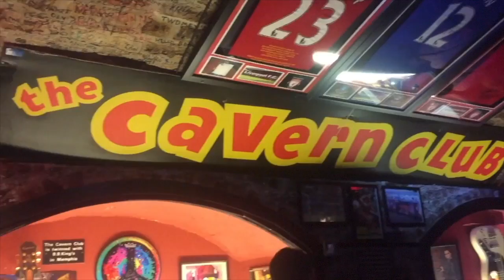Galway Girl - Wirral Ukulele Orchestra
Galway Girl - Wirral Ukulele Orchestra Cavern Ukulele Festival 5 March 2017